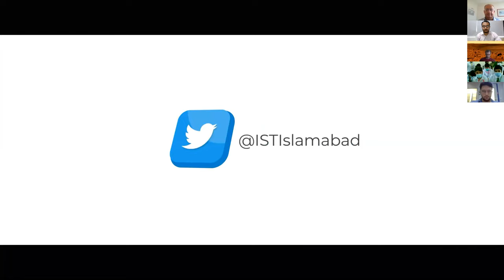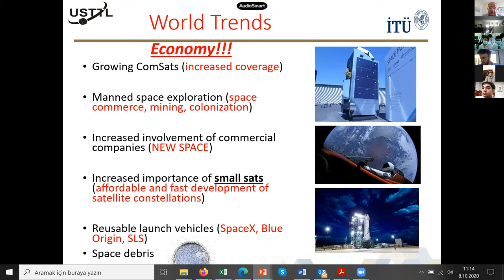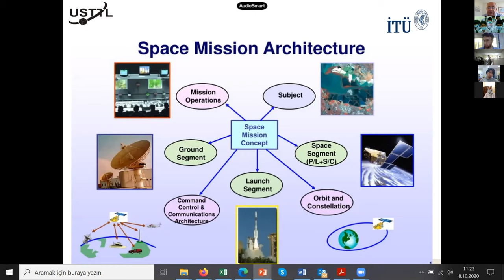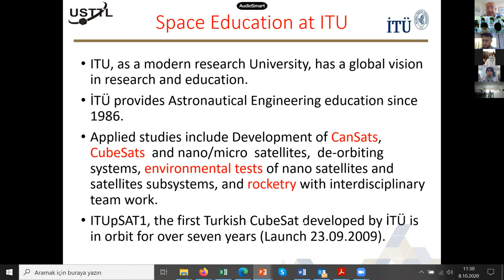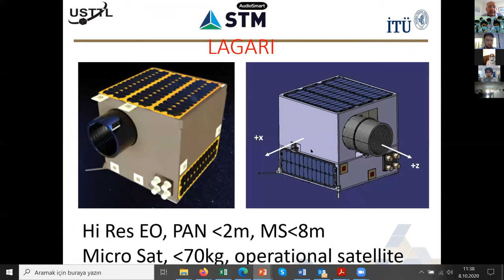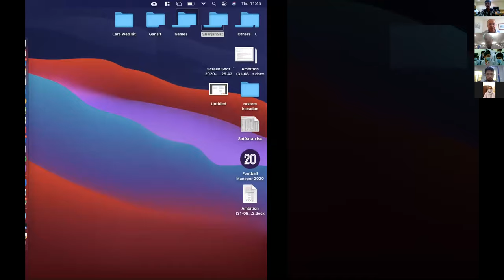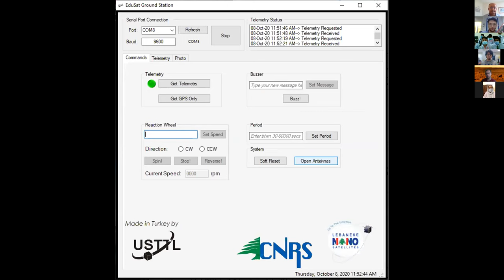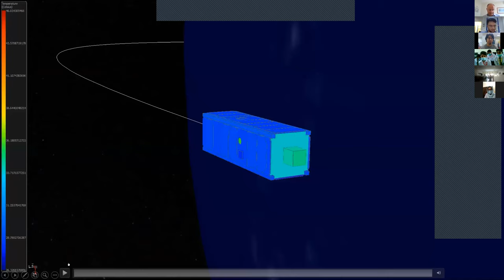Small Satellite Technology Webinar by Dr. Alim Rustem Aslan (ITU - Turkey)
Small Satellite Technology Webinar by Dr. Alim Rustem Aslan & his Team from Istanbul Technical University, Turkey